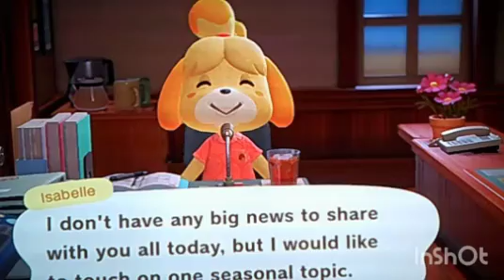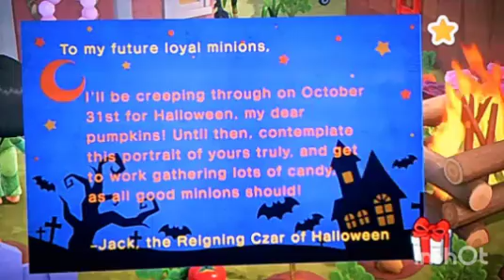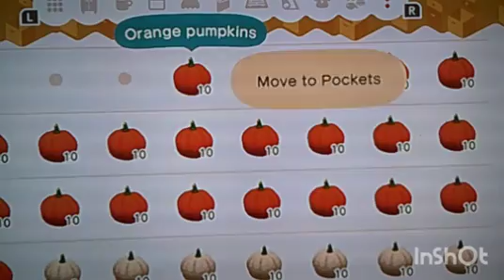Happy October 1st